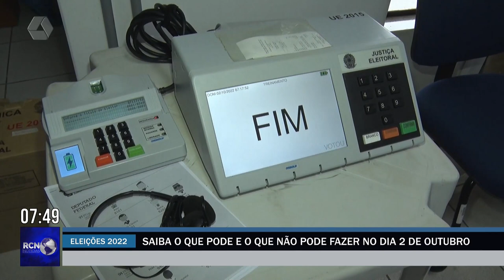Saiba o que pode e o que não pode fazer no dia da eleição 2022